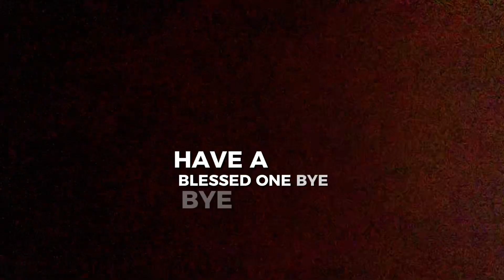3 Minute Walk the Calories off WORKOUT! Quick at home workout | at home moms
athomefitness exerciseathome athomeworkout Don’t know how to get moving? Start with a Super Quick Workout!

No Equipment Needed! You Just need 3 MINUTES and it’s Done!

Do them all FROM HOME!💪🏾💪🏾💪🏾♥️